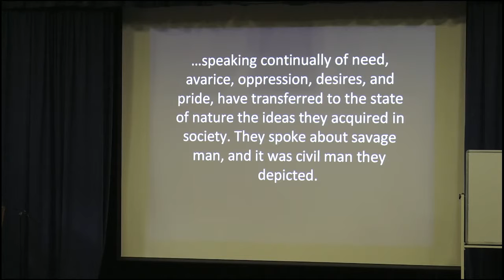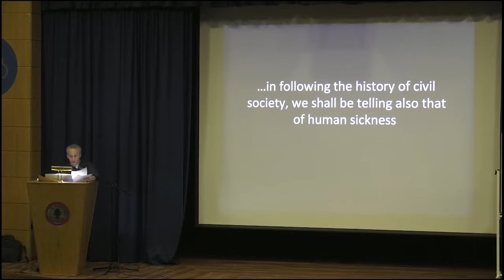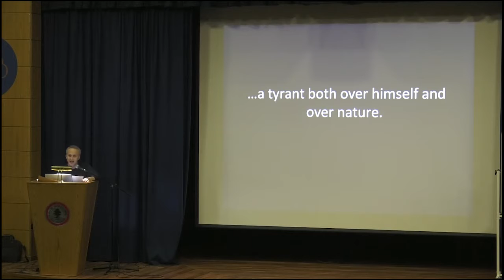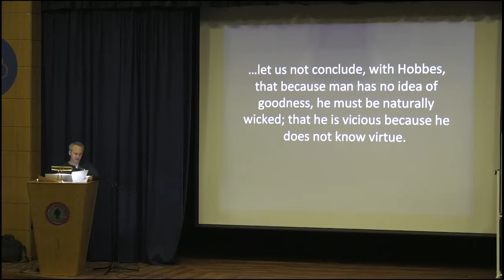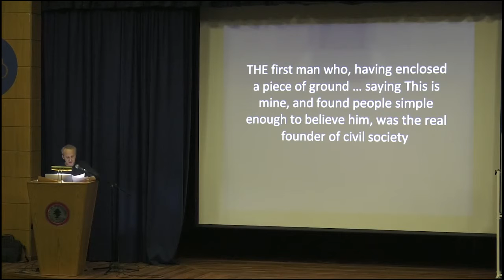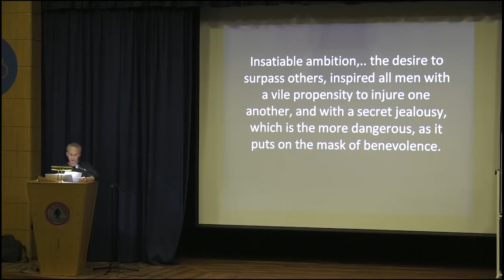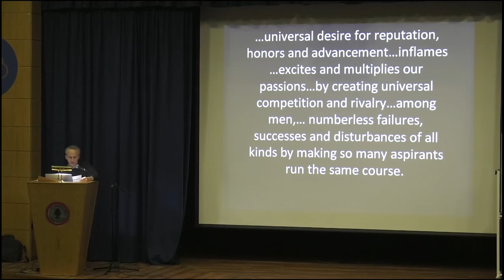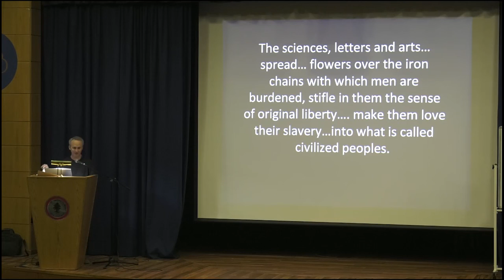State and Social Contract by Dr. Goodfield